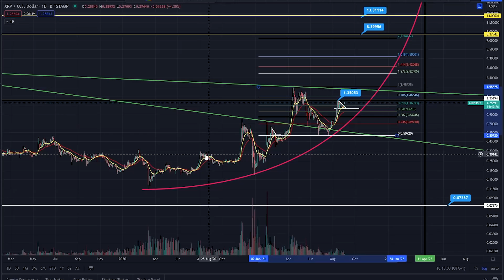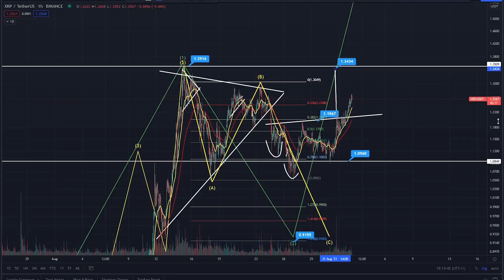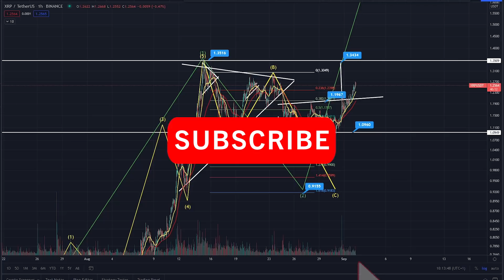THE BULLS GO UP THE STAIRS! - RIPPLE XRP PRICE PREDICTION! - RIPPLE XRP 2021 - RIPPLE ANALYSIS